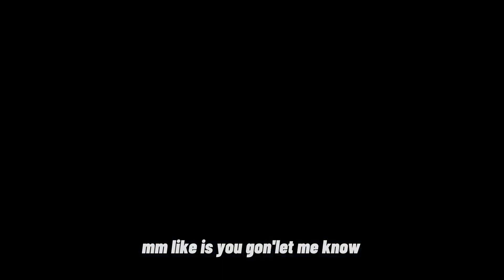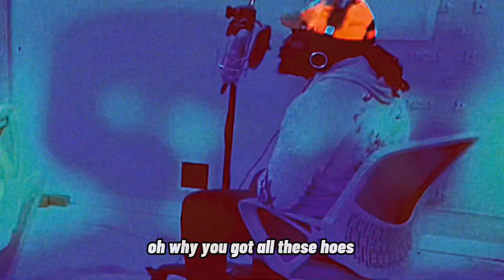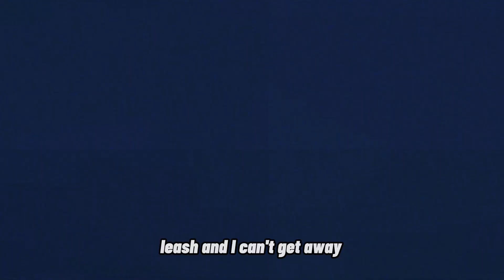C9INE-Fengshui(OFFICIAL MUSIC VIDEO)